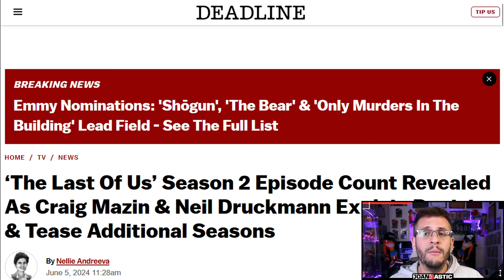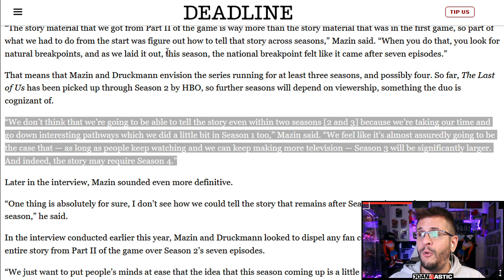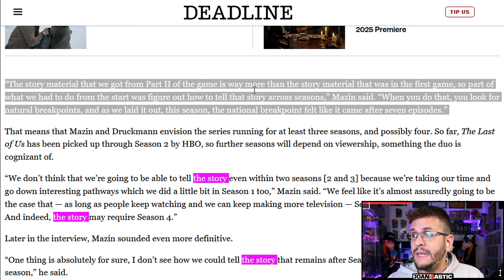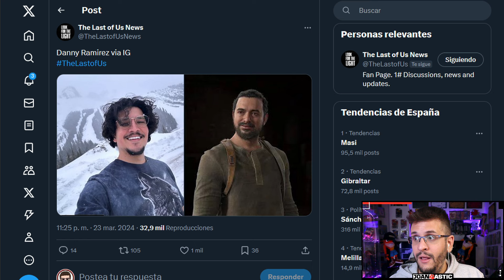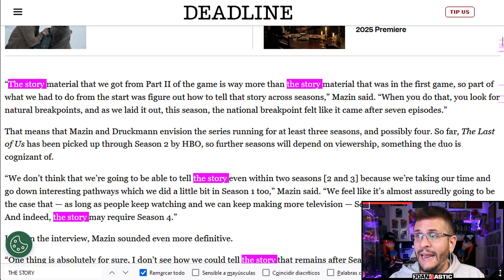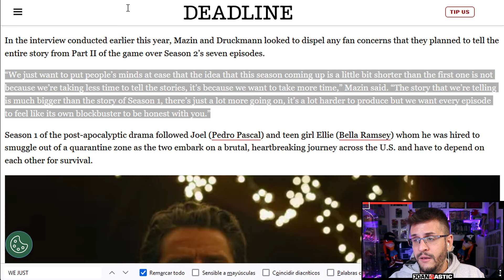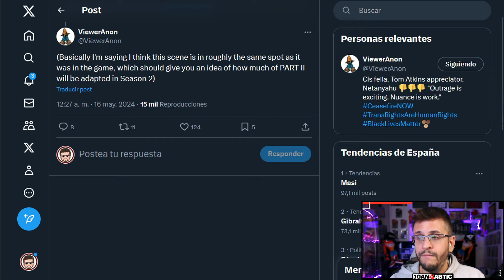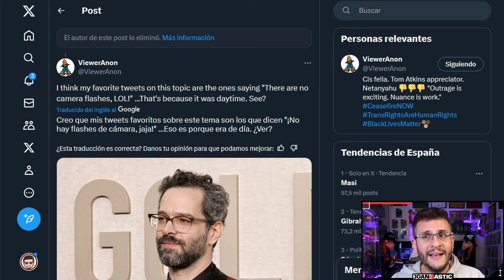HYPE 🔥 El FINAL IDEAL de la temporada 2 de la serie de The Last of Us para HBO 🎬 | TLOU HBO 239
El rodaje del último capítulo de la temporada 2 de la serie de The Last of Us para HBO está a punto de producirse y vamos a analizar todo lo conocido para intentar determinar cuál va a ser el corte final. Desde lo que nos dice la lógica hasta las cosas más arriesgadas. Obviamente se comenta SPOILERS importantes de The Last of Us Parte II. Id con cuidado. PD: no era Willyrex, era Vegeta777 xD

CAPITULOS
0:00 Previa
0:56 Introducción
2:00 Un poco de contexto
5:09 ¿Dónde acabará la T2? La LÓGICA
8:38 Argumentos: los actores en Canadá
11:55 Argumentos: la cantidad de cosas a explicar
13:55 Argumentos: siguen el ritmo del juego
15:46 Argumentos: para un final emocionante
16:28 ¿Dónde acabará la T2? Lo ARRIESGADO
17:30 No os dejéis engañar
20:36 Conclusiones
20:53 Final

MIEMBROS LOC@S
Mawricio Walls
Pocito WTF
José Iván Milanca Sánchez

MIEMBROS PREMIUM
Mario Jesús Aguilar
Jadudada
Jessy Garcia
Lorenzo Zeballos
Ari & Miquel
Néstor Cuesta
Ivan06bsmv

MIEMBROS BASE
Esther Rain
Sheika
Neil Druckmann
David Cortés
David Fernández
Petey Gameplays
S López
Sickboy41
Dardo Ocampo
Dani GW
Djehuty
Monchito 71
Jose_kun045
Juan Manuel Rivera